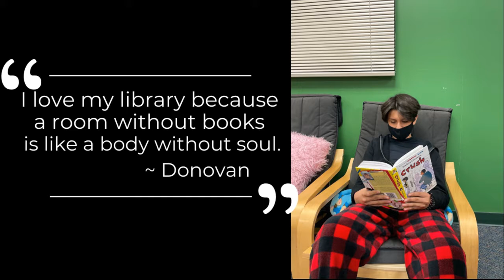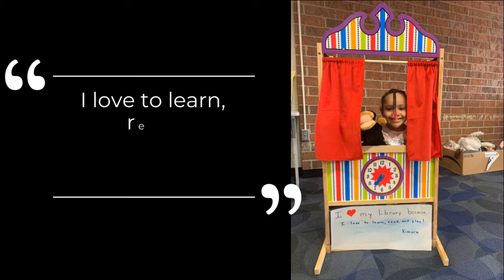VVSD School Librarians Celebrate National School Library Month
April is National School Library Month. School Library Month is the American Association of School Librarians' celebration of school librarians and school libraries.  Of course, in the year 2022, school libraries and school librarians are much more than traditional definition.

The actual job title of our school librarians is Learning Materials Center directors. They create gateways to learning to access all forms of media and resources that enhance students learning.

Our LMC Directors created this video to highlight the learning that take place in our school libraries.